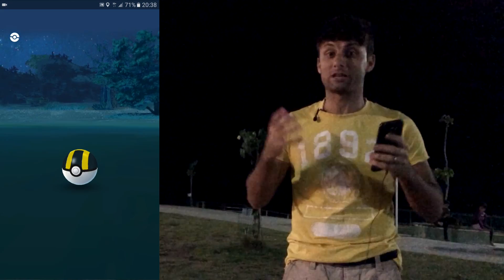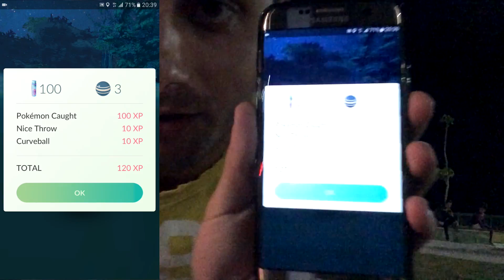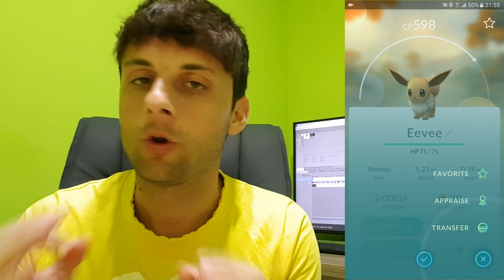Pokémon GO Snorlax BOLADÃO & Novo Desafio "EXCELLENT"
Novo desafio: 15 Excellent em 1 dia! Como sempre, muitos Snorlax em Guarapari e nada de Porygon! Fiquem até depois do Fuuuuuiiii, vai ter uma surpresinha ;)

"Pokemon Go Gameplay" "Pokemon Go" "Pokemon Go Brasil" "Pokemon Go Plus" "Pokemon Go Ginasio" "Pokemon Go Moedas" "Pokemon Go Batalha" "Pokemon Go Lendario" "Pokemon Go Eventos" "Pokemon Go Troca" "Pokemon Go Novidades" "Pokemon Go Guia" "Pokemon Go Tutorial" "Pokemon Go Ovos" "Pokemon Go Pokedex" "Pokemon Go Evolução" "Pokemon Go Atualização" Pokemon Jogos DouglasGeO "Team GeO" "Time GeO" "Pokemon Go Easter Eggs"